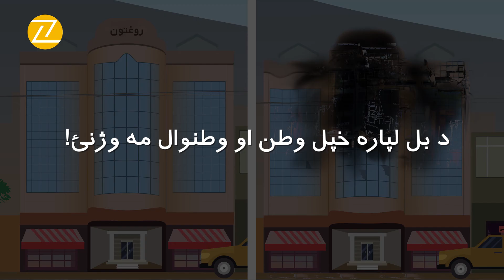Zawia Lols - Qalandar | زاویه لول - له ځانه قلندر مه جوړوئ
قلندر : څو چې پاتې یو افغان وي، د ګاونډيو جهاد به روان وي. د بل لپاره خپل مه وژنئ او له ځانه قلندر مه جوړوئ، په خدای شرم دی...!